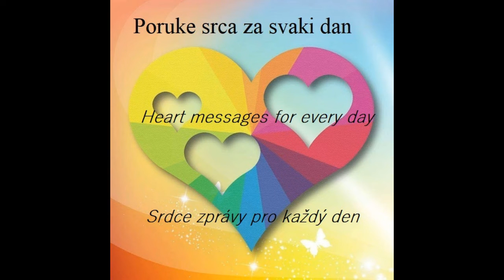3. Januar Leden January ~✿ ~✿ڿڰۣ—~ڿڰۣ—✿💕 tʰᵃᶰᵏᵧₒᵤ 💕~✿ ~✿ڿڰۣ—~ڿڰۣ—✿.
3. Januar Leden January ~✿ ~✿ڿڰۣ—~ڿڰۣ—✿💕 tʰᵃᶰᵏᵧₒᵤ 💕~✿ ~✿ڿڰۣ—~ڿڰۣ—✿.